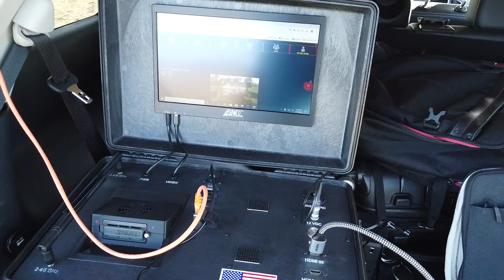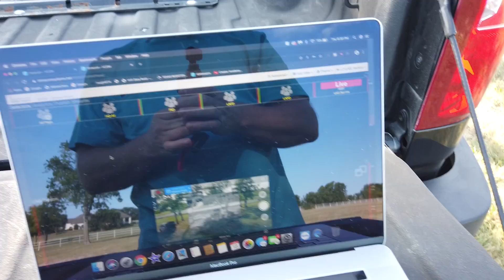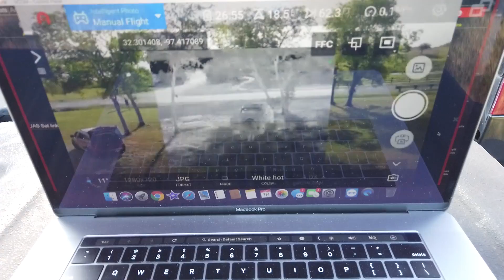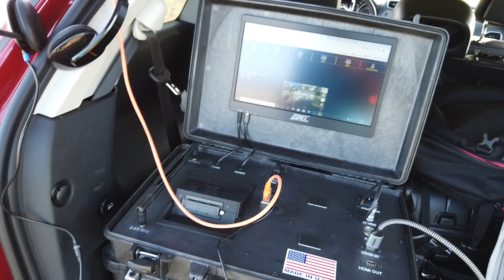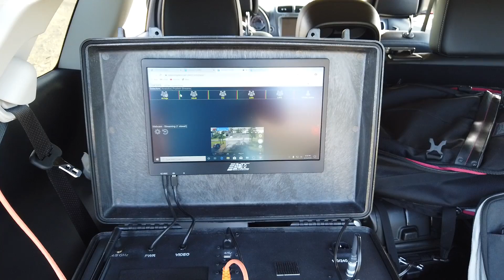IGAN and Evo2 Satellite Uplink Streaming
A combined technologies test showing that the Autel Evo2 Dual and the Cytta IGAN work seamlessly together to stream high definition video through a satellite uplink.  Additional info:  We are also able to stream video and audio through the satellite simultaneously.  For the space aficionados out there, the 60,000 miles is a round-trip distance from the geosynchronous orbit satellites.  Don't get too excited... Haha.